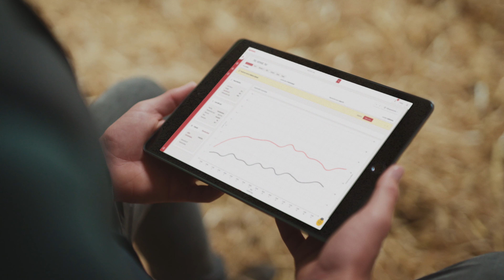Lely Future Farm Vision – NL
Lely is striving for a pleasant, sustainable and profitable future for dairy farming. These elements are part of the vision of the farm of the future, where incorporating circularity in dairy farming has been further elaborated; valuable nutrients are reused, waste is limited, and the emissions of harmful substances are reduced to a minimum. In this future, farming operations are further optimised, and the data available used intelligently for predictive maintenance.